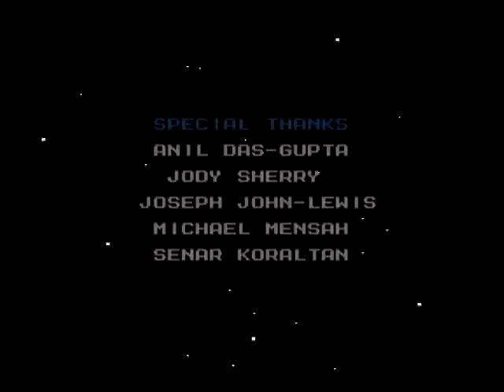Rockman 10 - Willy Stage #5 BOSS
Final Boss Battle and Ending Movie